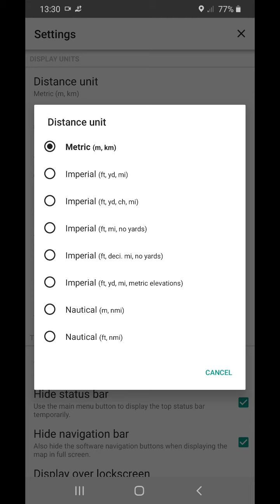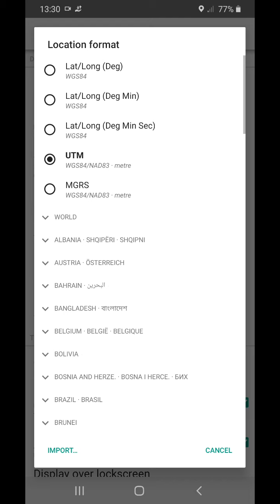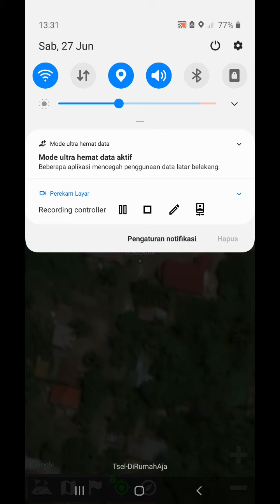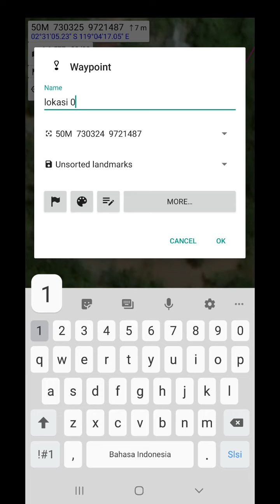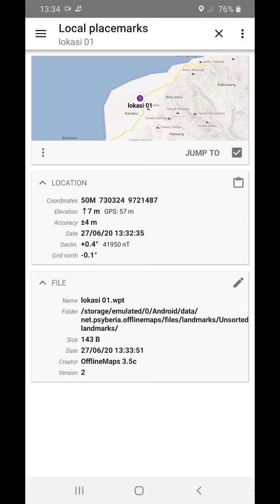🔴 Cara setting dan ambil titik koordinat menggunakan offline maps tanpa jaringan internet ‼️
Divideo ini kami menampilkan Cara setting dan ambil titik koordinat menggunakan offline maps tanpa jaringan internet.aplikasi ini juga digunakan sebagai pengganti penggunaan global positioning system (GPS)